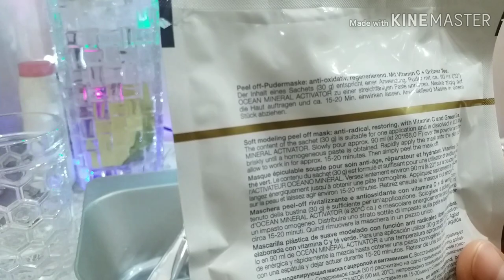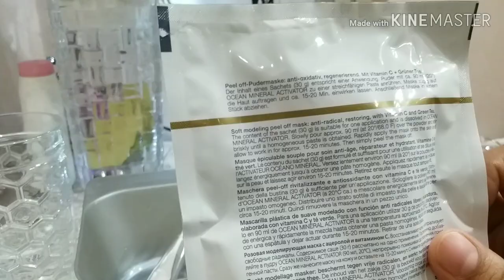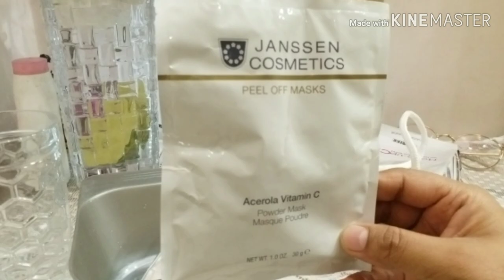JANSSEN PEEL OFF MASK (Acerola vitmin c)/anti_redical /anti aging mask review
peel off mask from JANSSEN cosmetics
I hope you will enjoy it and share results with me.